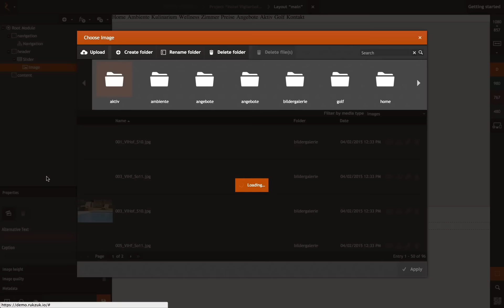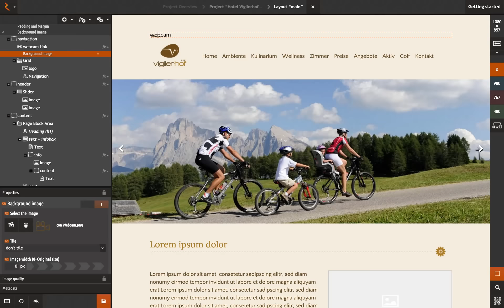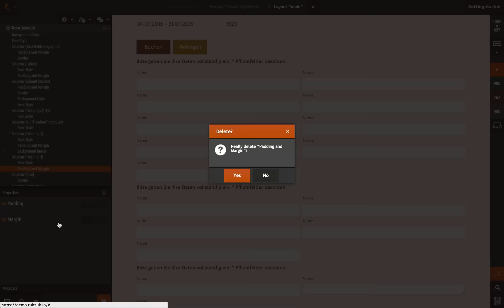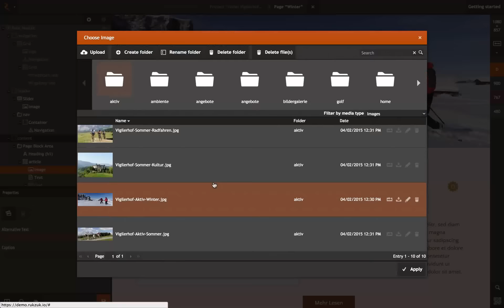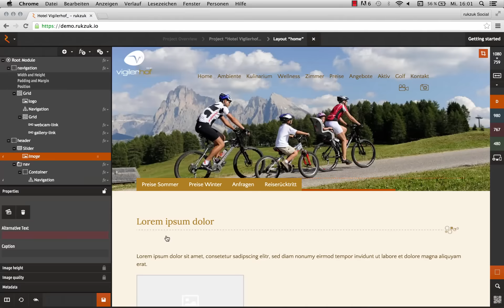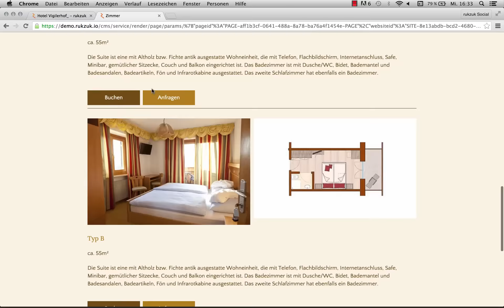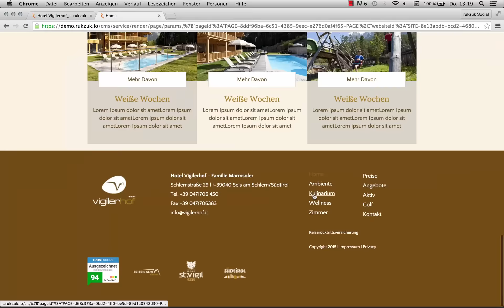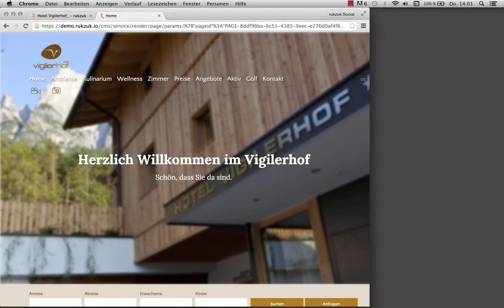psd2rukzuk Making-of: Hotel Vigilerhof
Der Entwurf für die umfangreiche Website für das Hotel Vigilerhof von der Agentur dialogwerkstatt ist der zweite Gewinner unserer psd2rukzuk-Aktion.

Originale Laufzeit: 6 Stunden, 34 Minuten